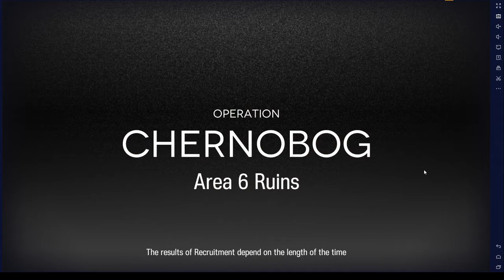CC#3 Day 3 Max Risk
Today isn't so hard.